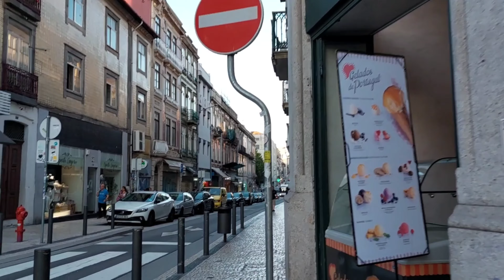important place in porto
Porto City Hall

ABOUT

Porto City Hall

monuments

This unique building, reminiscent of the architecture of the great communal palaces of northern Europe, is located at the top of Avenida dos Aliados.

Robust and imposing work, whose construction began in 1920, with a project by the architect António Correia da Silva, it would only be definitively ready in 1955

. the whole the importance given by the people of Porto to their civic experience.

The statue placed in front, work done by the sculptor Barata Feyo, in 1954, represents the poet Almeida Garrett (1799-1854).